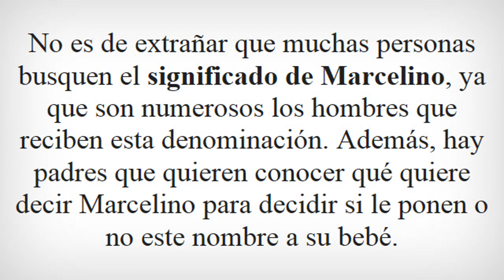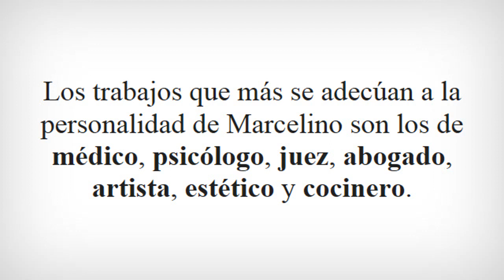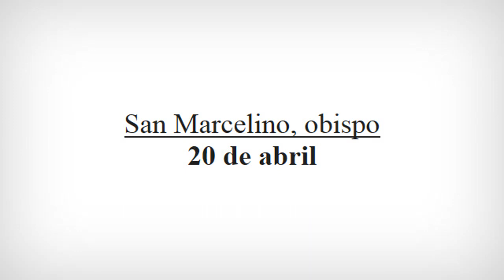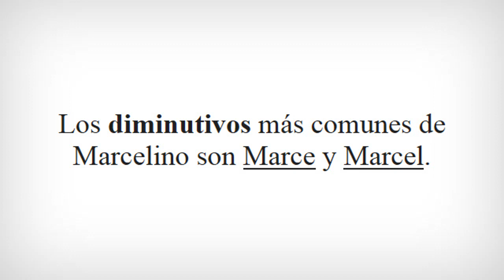SIGNIFICADO de MARCELINO | ¿Qué quiere decir el nombre MARCELINO?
✅ Para ver más información sobre el significado de Marcelino, entra en el siguiente enlace:

Además, en este vídeo también hablamos del origen, la personalidad, el santoral y otras curiosidades del nombre Marcelino.